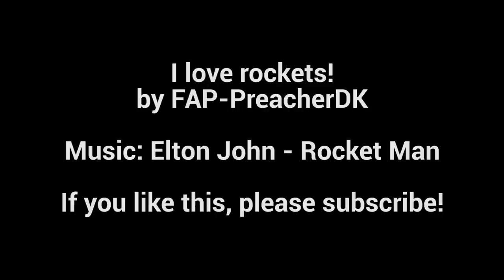I love rockets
A selection of rocket kills in Battlefield 4..

Made using the Shadowplay feature from nVidia.